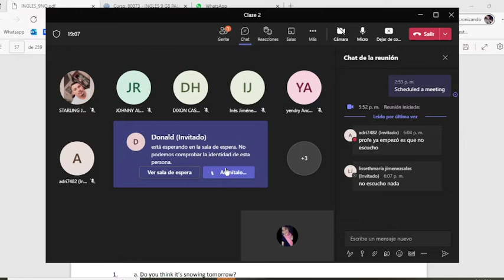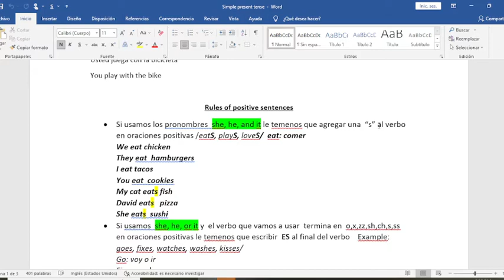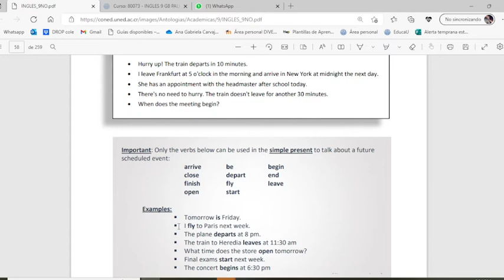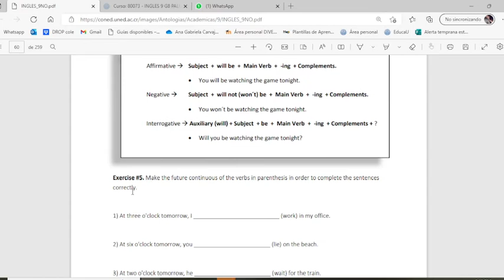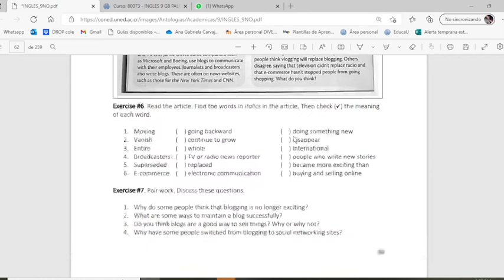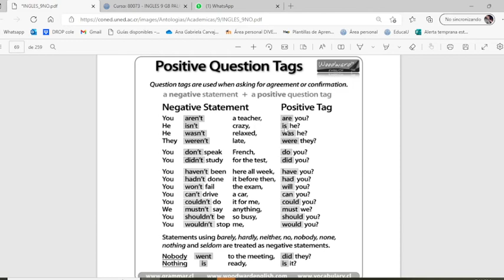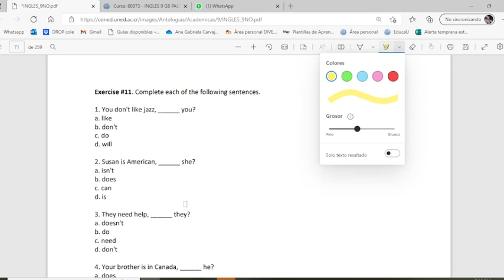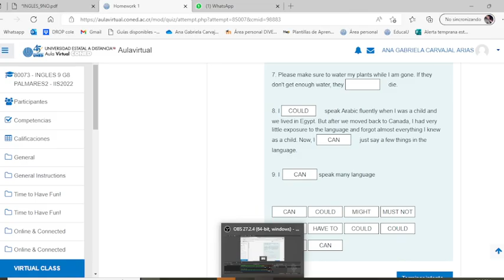CLASE 2 ADELANTO DEL 13 DE AGOSTO,2022 NOVENO